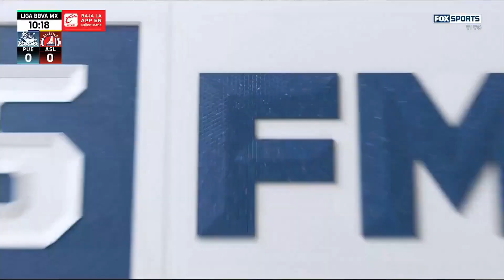Resumen y Goles | Puebla vs San Luis | LIGA BBVA MX | Apertura 2023